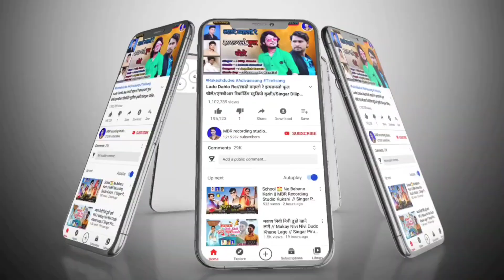Jaanu Mari DJ Ma Nache // MBR Recording Studio Kukshi // Singar Bharat Gokhle // Aadivasi Song 2022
Album : Jaanu Mari DJ Ma Nache
Singar : Bharat Gokhle
Sangit :Jagdish gavle
Recoding : M.B.R.rikoding studio Kukshi
Studio : Lokesh mandloi
Leter : M.B.R. rikoding studio Kukshi